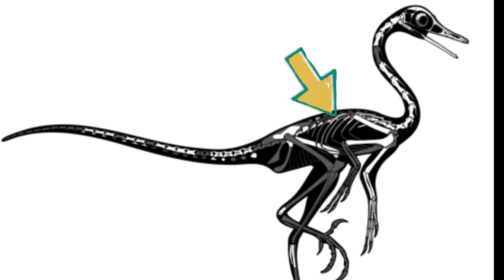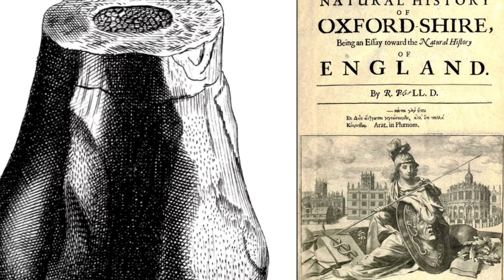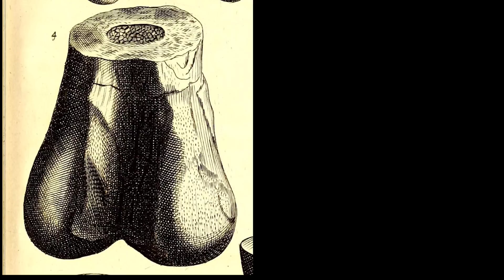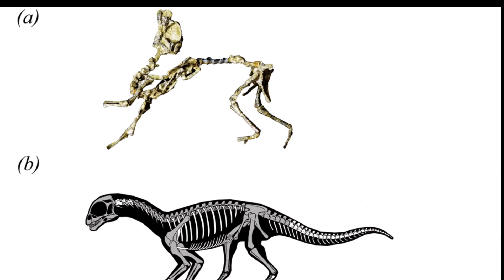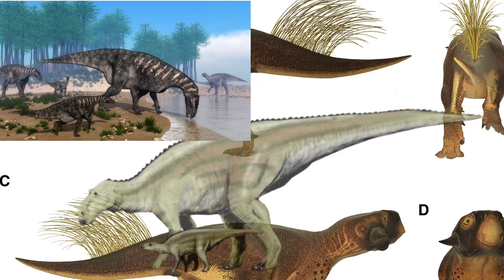🦕5 MISTERIOS de los DINOSAURIOS ¿Por qué crecían tanto? ¿Y los bracitos del T rex?🦖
🤔¿Cómo llegaban a ser tan grandes? ¿Por qué el T rex tenía esos bracitos? y otros misterios de los DINOSAURIOS revelados 😍

Lacev Gob de Río Negro y PALEOGDY

Basado en
National geographic